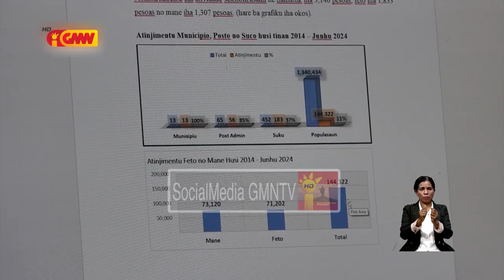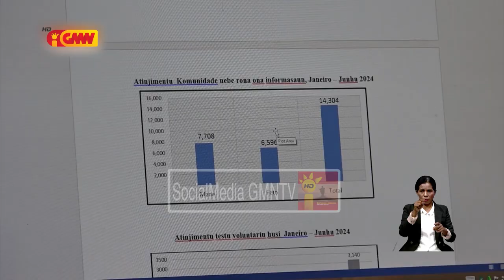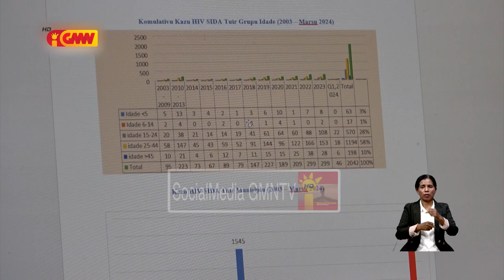Institutu Nacional Kombate Moras HIV-SIDA rejista kazu foun besik 50